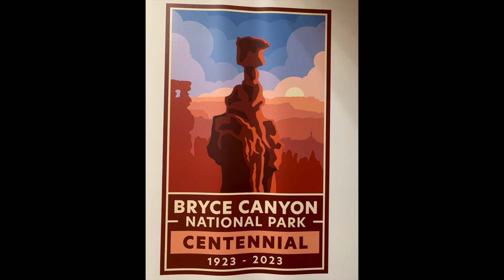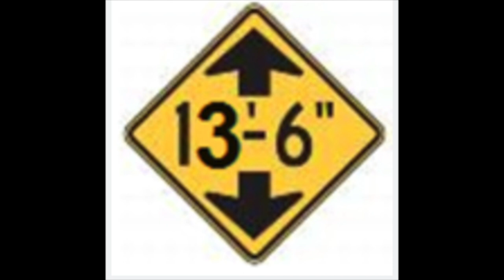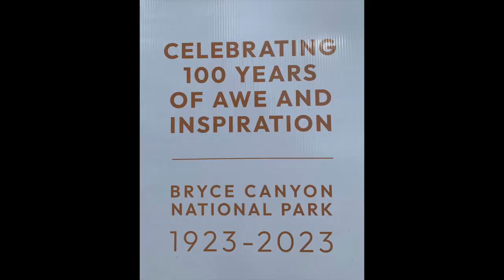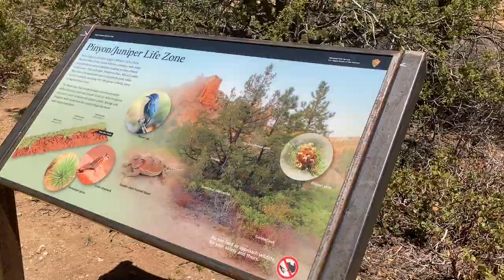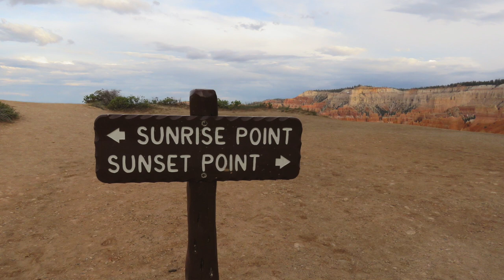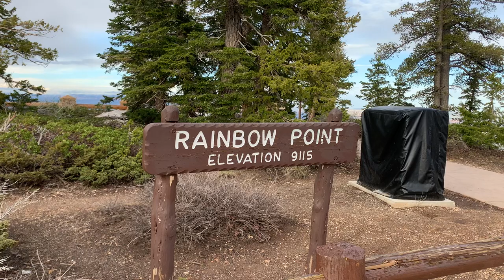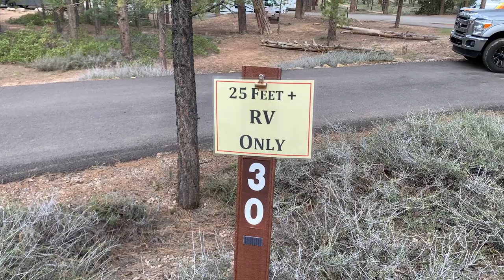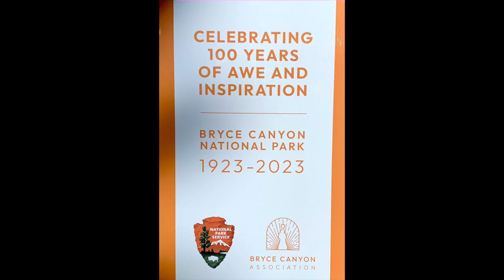VLOG #23-002 - 20230515 - RR Trip from St George to Bryce Canyon NP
This video highlights the beauty of Bryce Canyon National Park in Southern Utah.  While Zion Canyon you are on the canyon floor looking UP most of the time, at Bryce Canyon - you're (usually) on the canyon's rim looking DOWN into what they call the Amphitheater - viewing the "Hoodoos" - the geologic features which stick up skyward.  the most notable is "Thor's Hammer" and is the park's signature hoodoo seen on almost every Bryce Canyon National Park Postcard.    This video shows us arriving, hiking at Mossy Cave, walking along the Sunset-Sunrise Point path, and driving the 18mile scenic drive to Rainbow Point.   Enjoy!